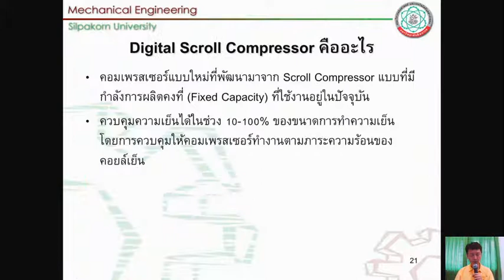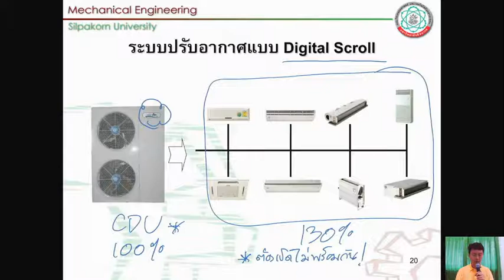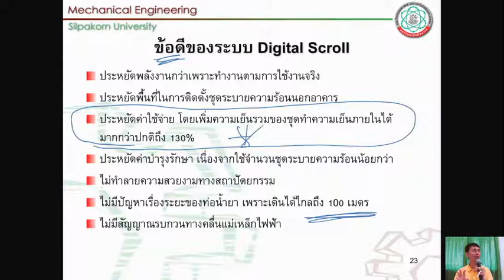615526 2560 2563 1 EP08 03 09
วิดีโอนี้เป็นบันทึกการบรรยายในรายวิชา 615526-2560 การอนุรักษ์และการจัดการพลังงาน ภาคการศึกษา 2563-1 เมื่อวันที่ 28 ก.ย. 2563